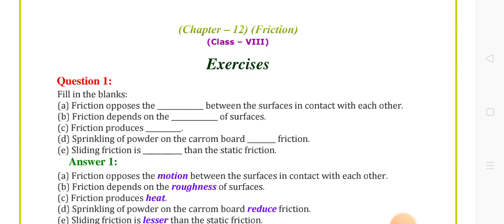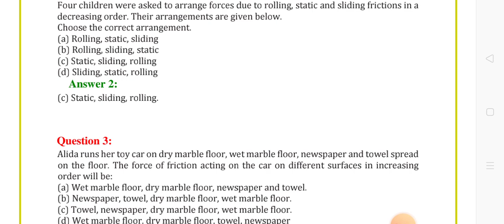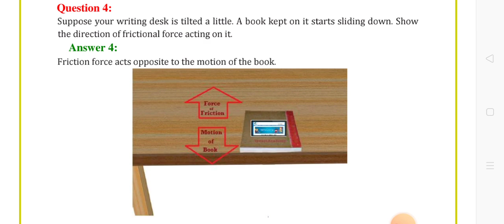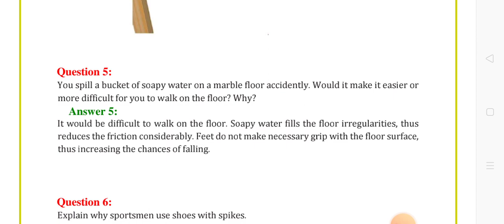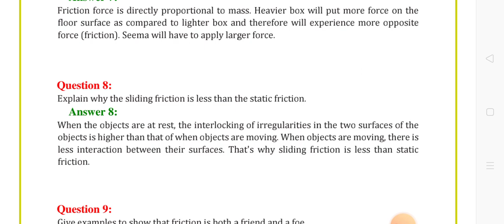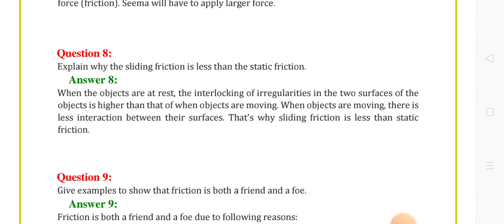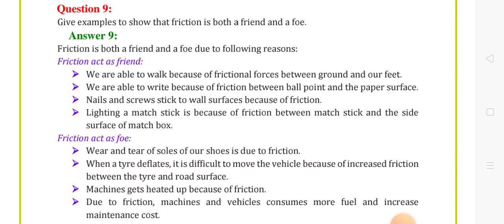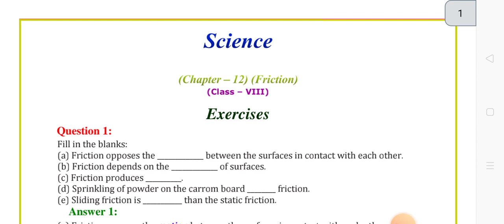class 8 NCERT chapter friction question answer